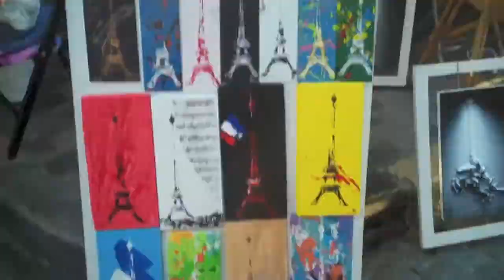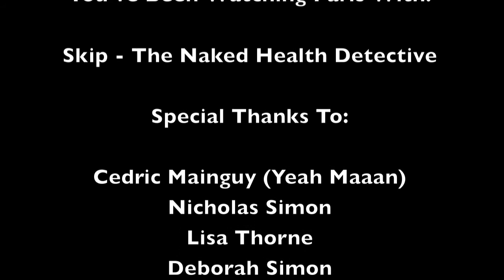Around Paris With Skip The Naked Health Detective & The 10 Commandments 4 Health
Skip - The Naked Health Detective will take you around Paris whilst showing you how easy it is to incorporate the 10 Commandments 4 Health into your daily life. You can find out much more detail of how to Supercharge your life with these tried and tested 10 Commandments 4 Health